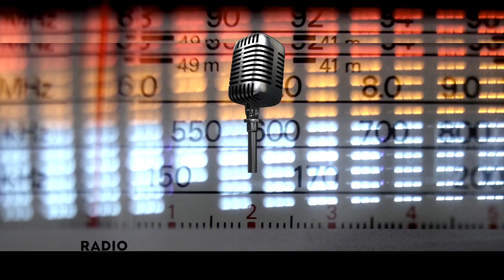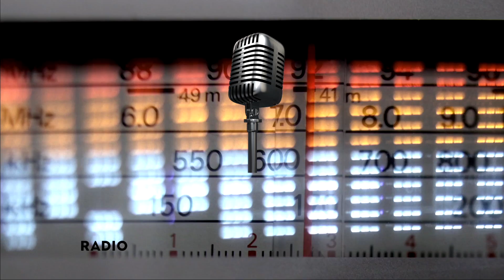Au Micro de Sophie Dior :Pape Gassama Souaré